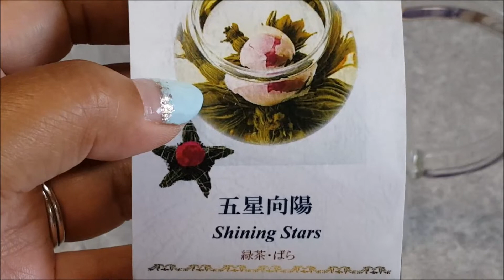【中国茶】花咲くお茶・工芸茶を楽しもう！第2弾 五星向陽(ごせいこうよう) Shining Star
久しぶりに工芸茶を楽しみました。
花びらがボロボロとれちゃったのは
お湯の注ぎ方が悪かったのかな？
味は緑茶を少し薄くした感じです。